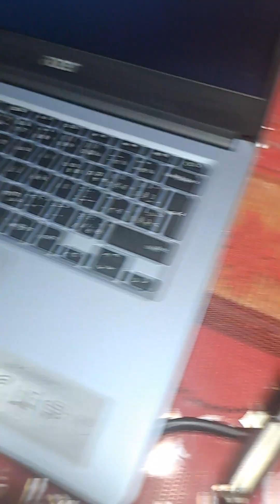I DONT WANT TO LOSE YOUR LOVE HQ BY DUET OF JOEL & CRYSTAL GAYLE REMASTERED KARAOKE